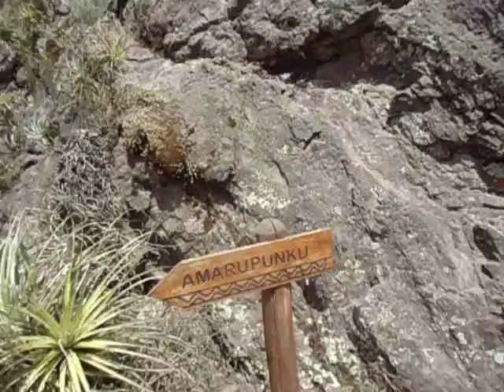Recorrido por Pisac en Cusco Parte 1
turismo 2018